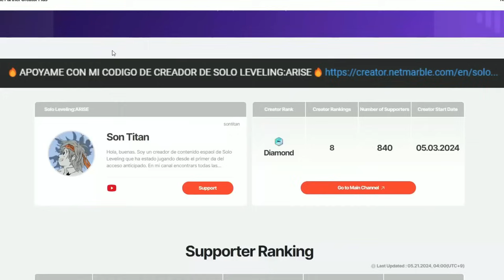🔥¡COSIGUE 15 SUMONS GRATIS, NUEVO BOSS EVENTO de VERANO y MÁS!🔥 Solo Leveling: Arise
Nuevo video de solo leveling arise donde os enseño todo lo nuevo del evento de verano !

0:00 INTRO

0:15 VIDEO